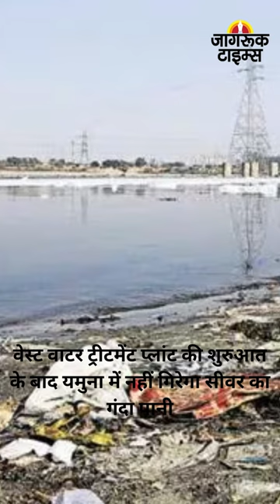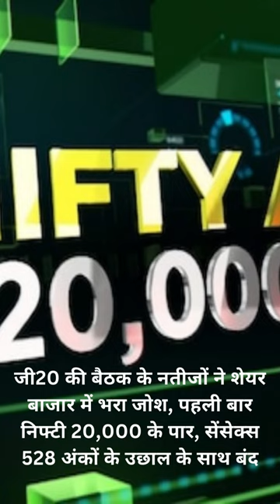JAGRUK TV : BULLETIN 11.09.2023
१-दिल्ली में पटाखों के निर्माण, बिक्री और उपयोग पर रोक जारी रहेगी,केजरीवाल सरकार में मंत्री गोपाल राय ने दी जानकारी

२-बारापुला एलिवेटेड कॉरिडोर के निर्माण में हुई देरी,अब यह 2024 तक पूरा होगा

३-वेस्ट वाटर ट्रीटमेंट प्लांट की शुरुआत के बाद यमुना में नहीं गिरेगा सीवर का गंदा पानी,ओखला वेस्ट वाटर ट्रीटमेंट प्लांट का अक्टूबर में फंक्शन करने की उम्मीद

४-लखनऊ में बारिश से अभी नहीं मिलेगी राहत, अब ऑरेंज अलर्ट हुआ जारी

५-बेंगलुरु में प्राइवेट ट्रांसपोर्टर्स ने वापस ली हड़ताल, परिवहन मंत्री ने 30 में से 27 मांगों पर दी सहमति

६-2014 से पहले बाबुओं पर दर्ज भ्रष्टाचार के मामलों में संरक्षण नहीं, लगेगी DPSE एक्ट की धारा 6A

७-कांग्रेस सरकार के दावे की खुली पोल, मरीज को लेकर जा रही ईको गाड़ी कीचड़ में फंसी, मरीज की मौत

८-'महाराष्ट्र में होगा मंत्रिमंडल का विस्तार', NCP सांसद सुनील तटकरे का दावा, कहा- गणेशोत्सव से पहले...होगा विस्तार

९-MP चुनाव: BJP की आज शाम 6:30 बजे हाई लेवल मीटिंग, नड्डा, शाह और शिवराज रहेंगे मौजूद

१०-जी20 की बैठक के नतीजों ने शेयर बाजार में भरा जोश, पहली बार निफ्टी 20,000 के पार, सेंसेक्स 528 अंकों के उछाल के साथ बंद➟ Follow JagrukTV :